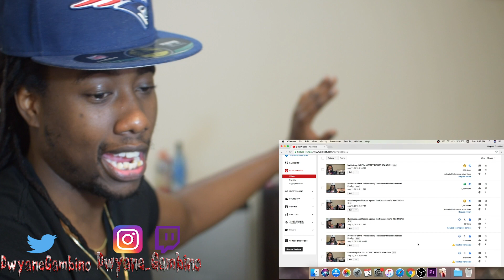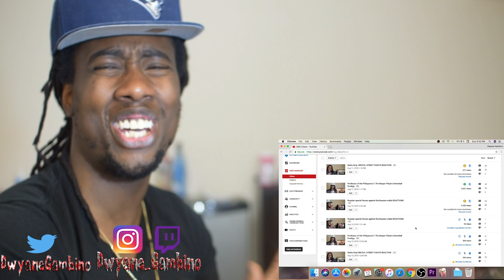PHARAOH & killstation- ColdStation MUSIC REACTION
HERE'S THE ORIGINAL LINK TO THE VIDEO :